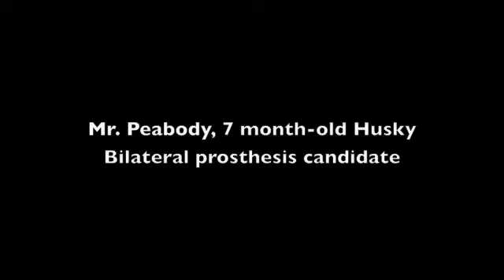Mr Peabody YT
At one week, Mr. Peabody was the prize in tug of war between his mother and a bobcat. He moves well considering he's without much of his left femur and his right below the stifle.